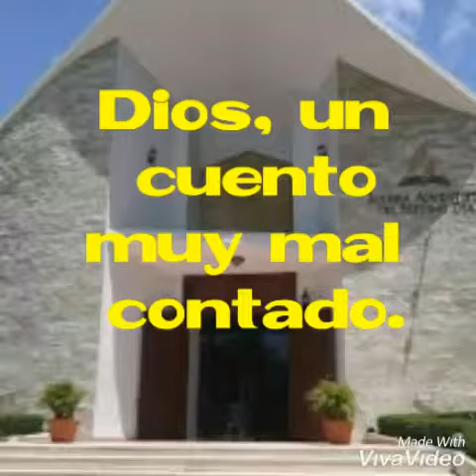Cuento viejo pero bueno.